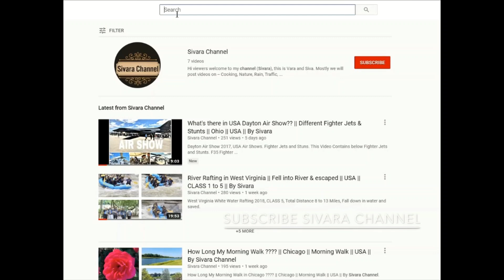When You Jump From 14000 Feet, How Fast You Will Fall ...?? || Skydiving || USA || By Sivara Channel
Skydiving in Ohio From Start Skydiving.